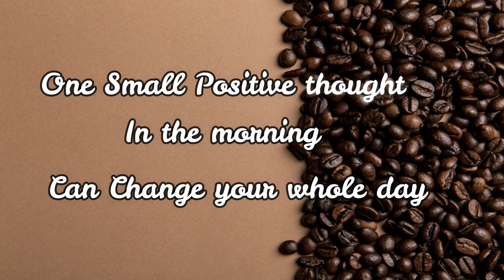Good Morning Status Video|Whatsapp Status|Good morning Song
Good Morning Status|Good Morning Video